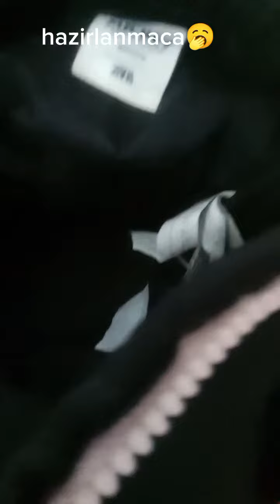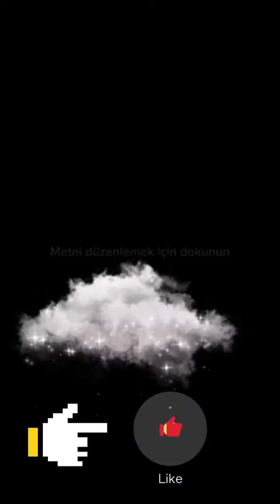çanta hazirlamaca 🪸 naberyoutube keşfet 💋🎊